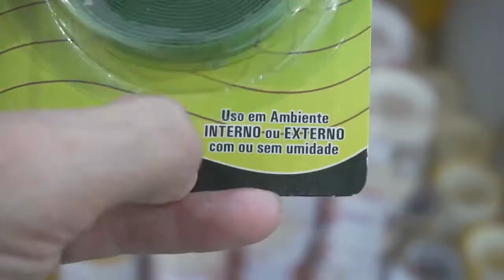COMO FAZER UM SUPORTE PRA COLOCAR CÂMERA NO CAPACETE